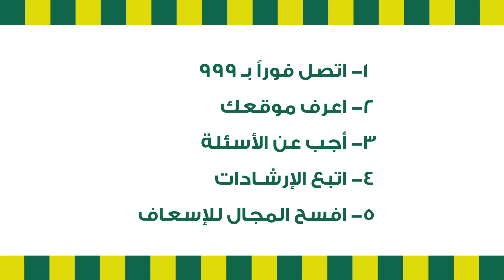Answer all questions during a medical emergency & help us, help you - Arabic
أجب عن جميع أسئلتنا وساعدنا نساعدك:
كلما زودتنا بالمعلومات، كلما سهّلت مهمتنا. تذكر أن سيارة الإسعاف في طريقها  إليك.